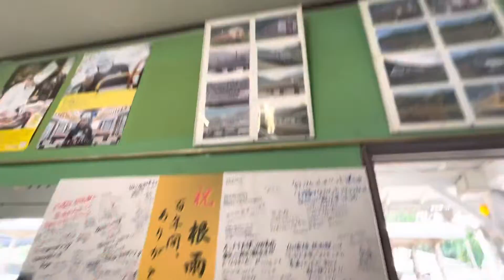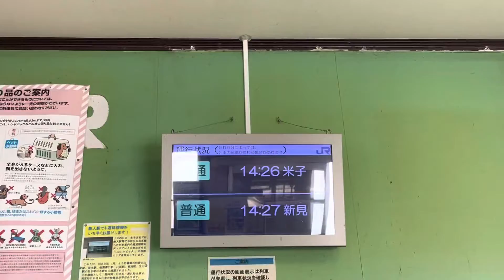㊗️根雨駅開業100周年